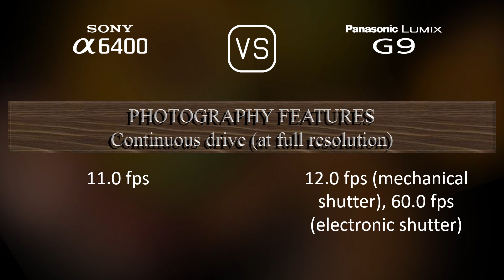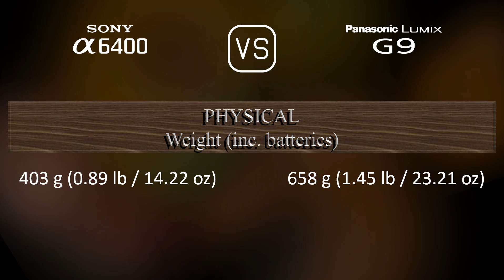Sony A6400 vs. Panasonic Lumix G9: A Comparison of Specifications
This video overviews the Sony A6400 and the Panasonic Lumix G9 in a parallel comparison of specifications.

00:25 LAUNCH
00:33 BODY
00:40 SENSOR
01:01 IMAGE
01:16 OPTICS & FOCUS
01:41 SCREEN
01:58 VIEWFINDER
02:13 PHOTOGRAPHY FEATURES
03:06 VIDEOGRAPHY FEATURES
03:20 STORAGE
03:24 CONNECTIVITY
03:49 PHYSICAL
04:07 MISC